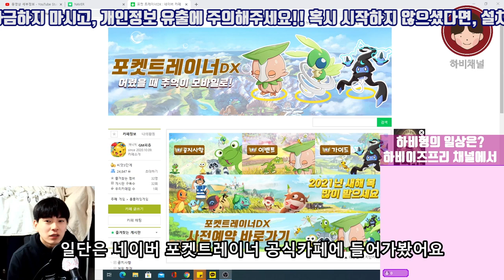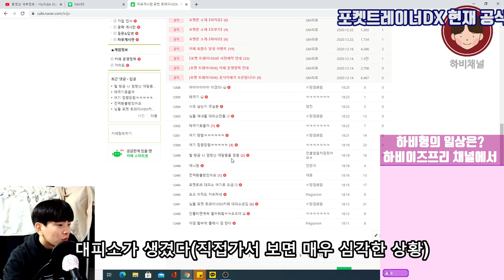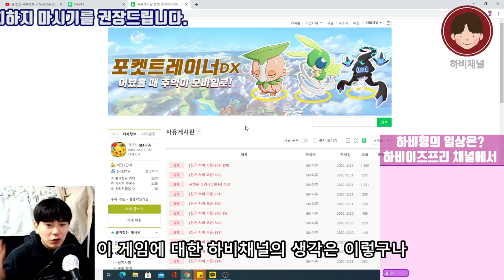포켓트레이너DX 라이센스 미취득 중국짭겜 절대 설치하지 마세요!(포켓트레이너dx 포켓몬모바일 포켓몬트레이너dx)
★ 하비형의 일상은 "하비이즈프리" 채널에서

포켓트레이너dx 기껏 시작했더니, 중국짭겜 논란입니다.

본 게임은 현재 라이센스를 미취득한 상태입니다. 과금에 유의하시고, 개인정보 유출에 주의해주세요. 가볍게 즐기는 정도로만 추천 드립니다. 관련 영상 및 방송 컨텐츠에 위법 사유가 발생할 경우 바로 영상 삭제하도록 하겠습니다.